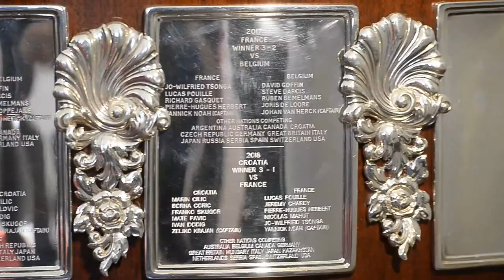U Varaždinu predstavljen Davis Cup trofej